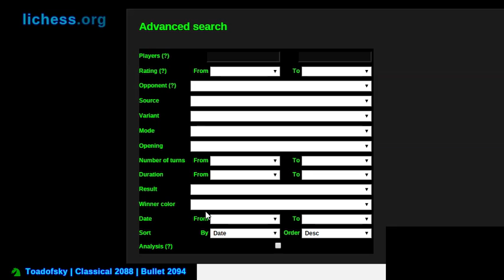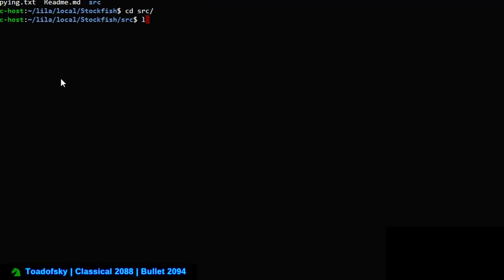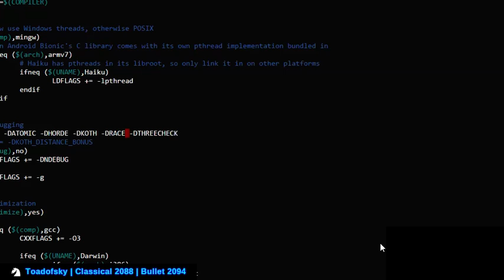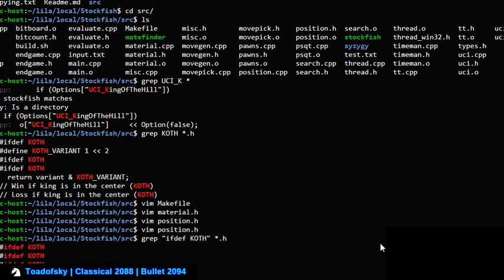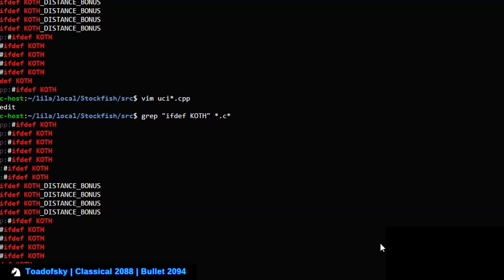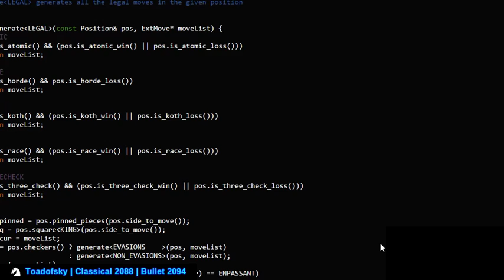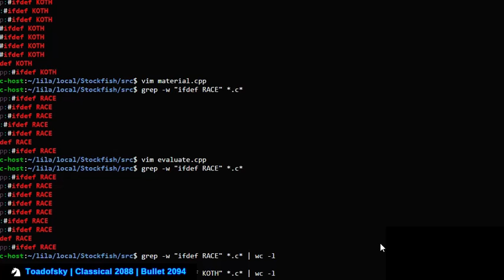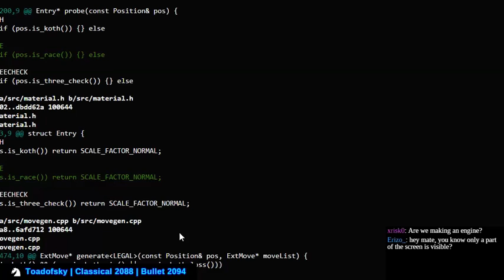Racing Kings commentary and Coding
Lichess deployed a new variant and I take an interest in analyzing it!